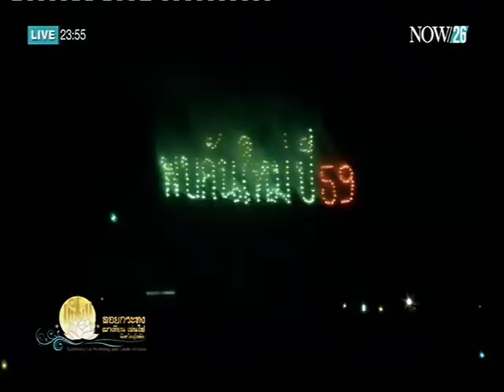งานประเพณีลอยกระทง เผาเทียน เล่นไฟ จ.สุโขทัย 2558 ตอน 3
ถ่ายทอด งานประเพณีลอยกระทง เผาเทียน เล่นไฟ จ.สุโขทัย 2558 ตอน 3  "NOW26" 25-11-58